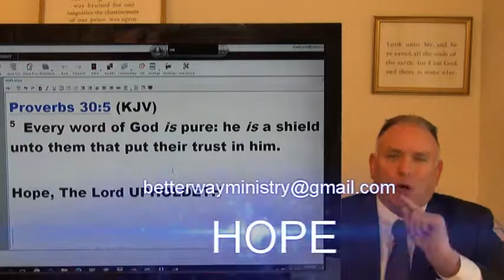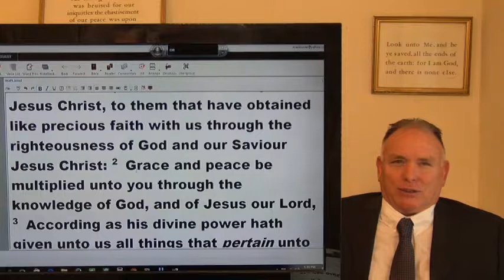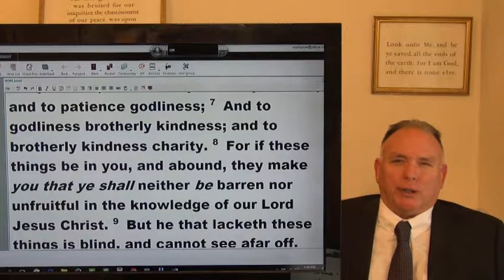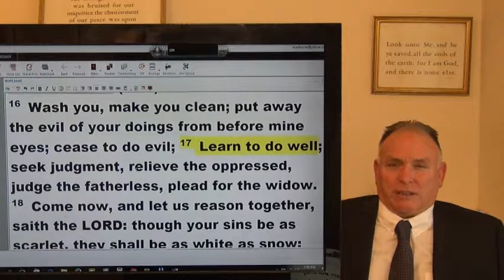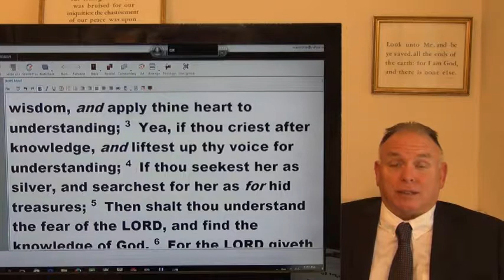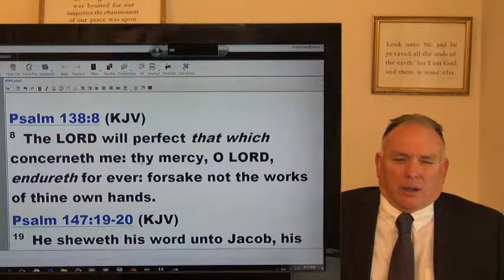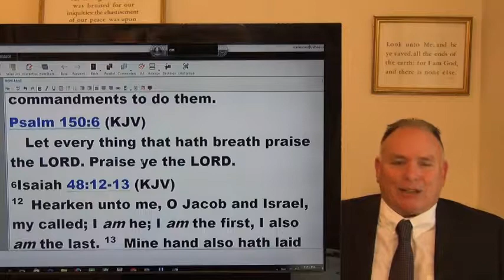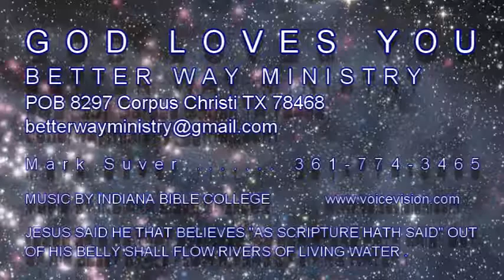HOPE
The HOPE of the Christian as defined in the Word is studied in this VBS.